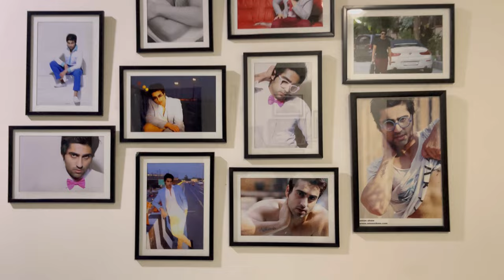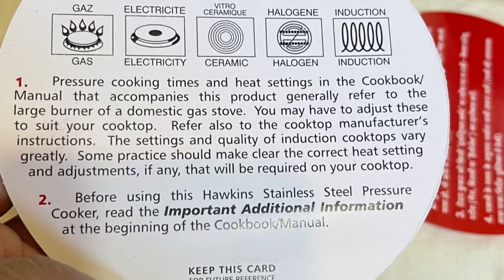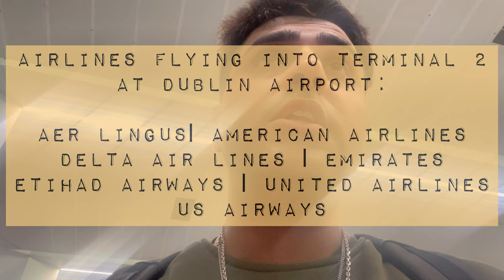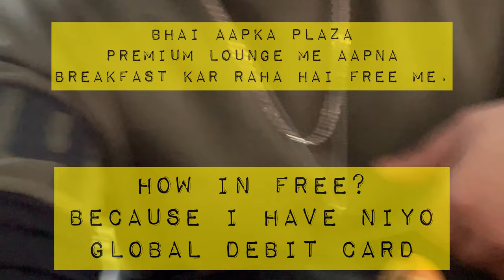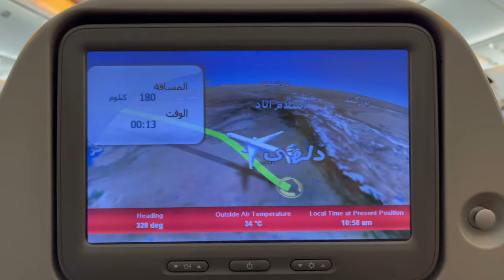Delhi to Dublin | Emirates | T3 terminal | Best experience | Information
Any information provided on my Youtube Channel
(@letschaloireland ) is of a general nature and is for educational/informational purposes only. It is not intended as a substitute for professional advice or a guarantee of outcome.
Should you decide to act upon any information on this channel, please proceed with caution. Information is gathered and shared from reputable sources;
however, this channel is not responsible for errors or
omissions in reporting or explanation.

Delhi to Dublin from Emirates airline by @aakashkehar @letschaloireland